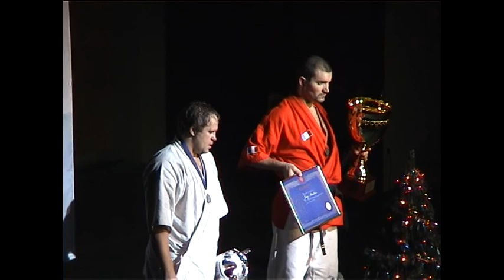Europos čempionatas, Kalėdinis turnyras finalines kovos Druskininkai 2007 12 15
Shindokai Europos čempionatas, Kalėdinis turnyras finalines kovos Druskininkai 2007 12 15